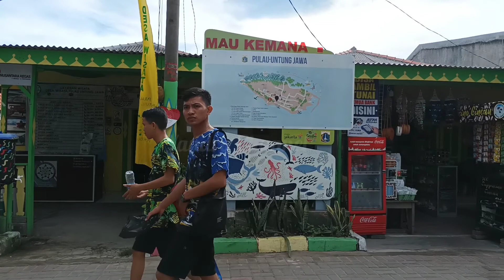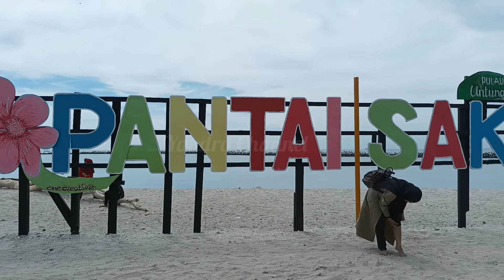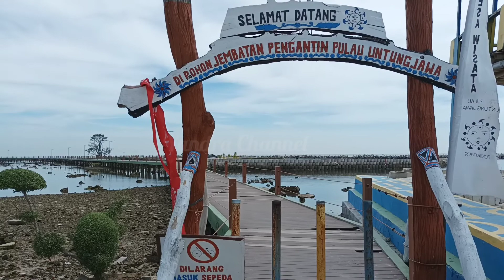Mantap!!! Pulau untung Jawa 2022 Semakin Menarik untuk Dikunjungi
Pantai Sakura berada di pulau untung jawa yang dapat di tempuh sekitar 30 menit dari pantai Tanjung pasir. Selain dati tanjung pasir pengunjung juga bisa melakukan penyebrangan dari marina ancol dan juga kali adem di muara angke.

Total biaya pokok yang kami berdua keluarkan dari tanjung pasir ke Pulau Untung Jawa
Rp 25.000 untuk masuk ke Pantai Tanjung Pasir 2 Orang + Motor
Rp 100.000 untuk Biaya Penyebrangan PP 2 Orang
Rp 4.000 untuk Retribusi Pulau 2 Orang
Rp 20.000 untuk Naik Kendaraan Ke pantai Sakura PP 2 orang
Rp 15.000 untuk Sewa Tikar